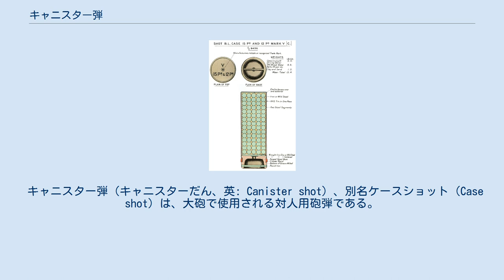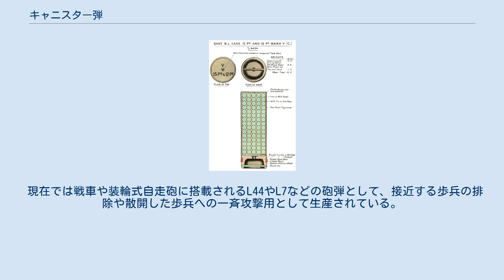キャニスター弾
イギリスの3インチ（76.2mm）キャニスター弾頭。
発砲すると描かれた円柱状の弾頭全体が撃ち出される。
発射薬の燃焼ガス圧力が弾頭の底にある小穴を通して弾頭内部にも伝わるため、弾頭が砲口を離れる前に、散弾が先端にはんだ付けされた蓋を押し破って放出される。
 キャニスター弾（キャニスターだん、英: Canister shot）、別名ケースショット（Case shot）は、大砲で使用される対人用砲弾である。
 ケース、キャニスターは共に容器の意味で、筒状の容器内へ大量の散弾を詰めてある。
発射後に容器が飛散して、バラ撒かれた散弾が広範囲の敵を殺傷する。
だが、砲弾が拡散する性質上、有効射程は極端に短い。
 ケースショットは前装砲時代に文字通り、ブリキ缶へマスケット銃弾を数百発詰め込んだ砲弾で、同様な散弾であるぶどう弾が主に対艦用で敵船への索具破壊を目的にしていたのに対し、こちらは対人掃討専門で陸戦にも使用され、主に砲兵の対歩兵近接戦闘や突撃する敵騎兵の排除などに用いられる。
 19世紀に砲の施条化に伴ってぶどう弾を装填するのが困難になると、キャニスター弾は後装砲唯一の直接照準射撃用散弾として残って行く。
主に騎兵襲撃に備えた自衛用砲弾として用いられたが、榴散弾の零距離射撃（零分画射撃）が可能になり、中長距離と至近距離の射撃を兼用できるようになると、用途が限られるキャニスター弾の配備は縮小されていった。
 その性質上、直接照準で運用される歩兵砲や初期の野砲で使用されることが多かった。
砲の長射程化に伴って砲兵が最前線で敵と相対しなくなる第一次世界大戦ごろからは機関銃にその地位を譲ることになるが、それでも第二次世界大戦においては連合軍がM3 37mm砲で日本陸軍の歩兵突撃阻止に使用していた。
 現在では戦車や装輪式自走砲に搭載されるL44やL7などの砲弾として、接近する歩兵の排除や散開した歩兵への一斉攻撃用として生産されている。